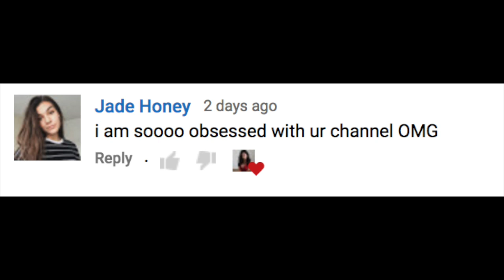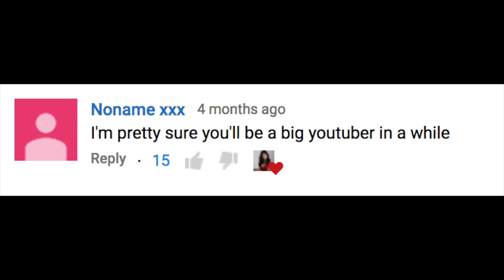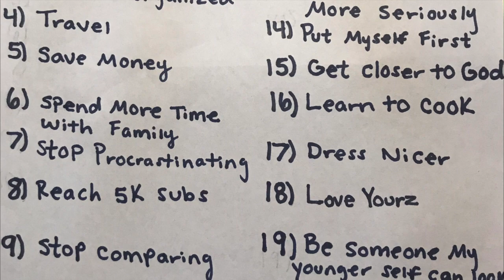(Internet) Friendsgiving Extravaganza!!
Hey, guys! Welcome to our first ever INTERNET FRIENDSGIVING EXTRAVAGANZA!! Please sit back and enjoy this Thanksgiving feast that I have prepared for us, mukbang style :)
Happy Thanksgiving everyone!!! See you on Saturday for a special surprise video 💓xoxo.
-Lyss

You guys are amazing! Let’s keep this family of ours growing!

SNAPCHAT ‣ alyssasarae